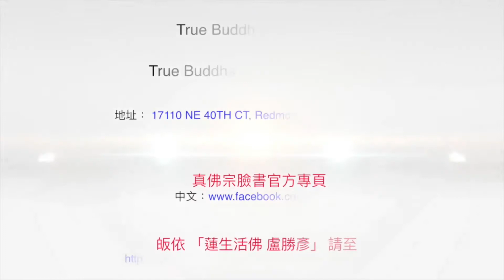20170408聖尊蓮生活佛盧勝彥親誦「準提佛母」咒語－TBSN高清中文字幕版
20170408聖尊蓮生活佛盧勝彥親誦「準提佛母」咒語－TBSN高清中文字幕版